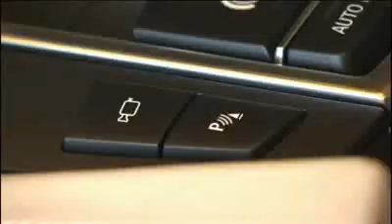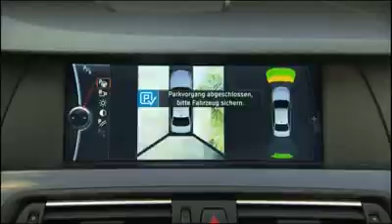BMW 5 Series 530d Sedan 2011